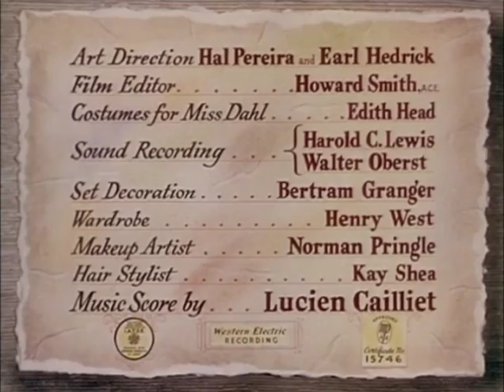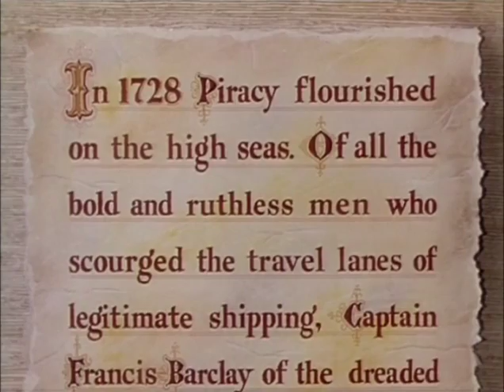Caribbean DVD clip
Caribbean (1952) DVD from deep 13 movies
Stars John Payne, Arlene Dahl, and Cedric Hardwicke